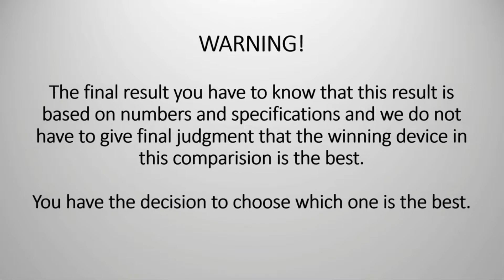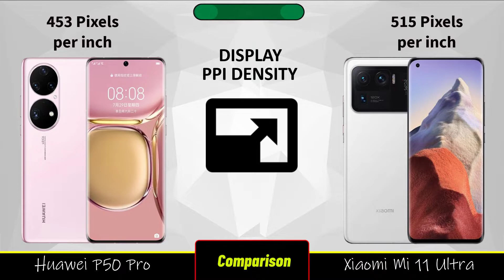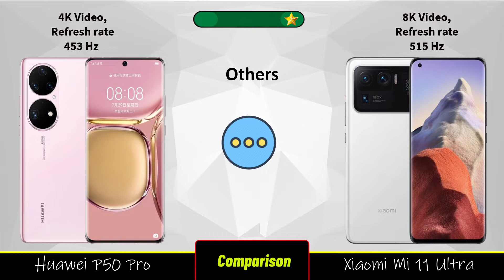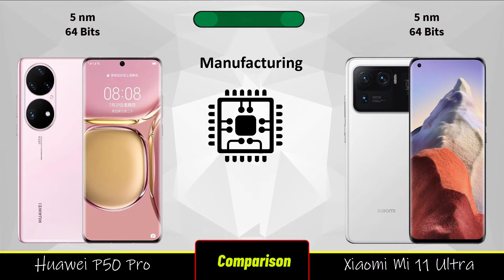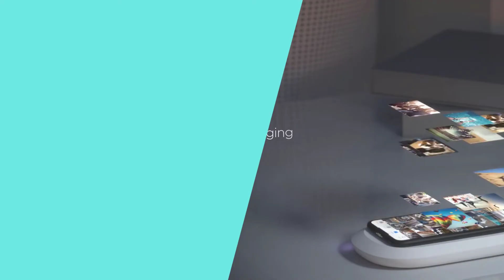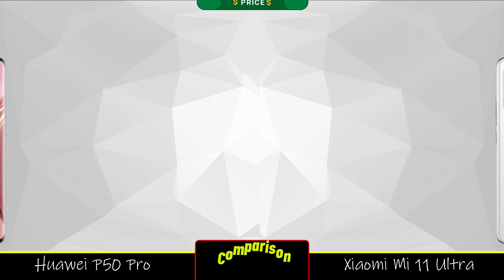Huawei P50 Pro vs Xiaomi Mi 11 Ultra || Full Comparison || Which is Best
Huawei P50 Pro vs Xiaomi Mi 11 Ultra

huawei p50 pro plus unboxing,
huawei p50 pro vs samsung s21 ultra camera test,
huawei p50 pro vs,
huawei p50 pro vs iphone 12 pro max camera,
huawei p50 pro vs iphone 12,
huawei p50 pro vs samsung s21 ultra camera zoom test,